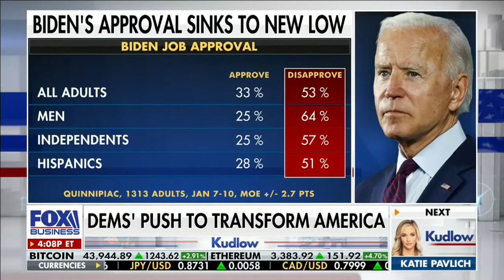Senator Barrasso on Fox Biz with Larry Kudlow